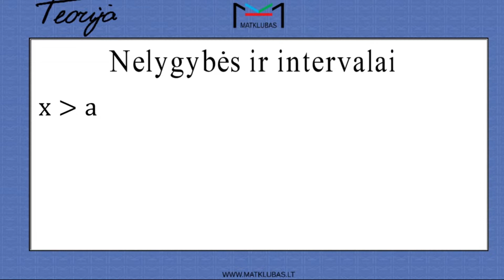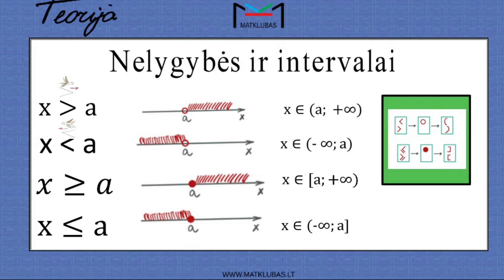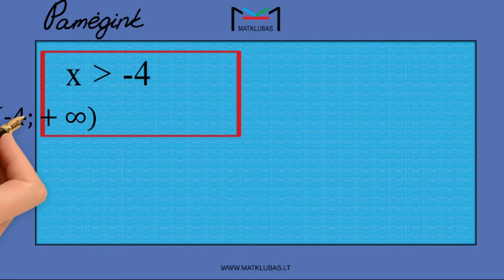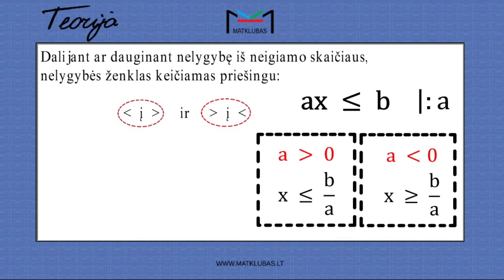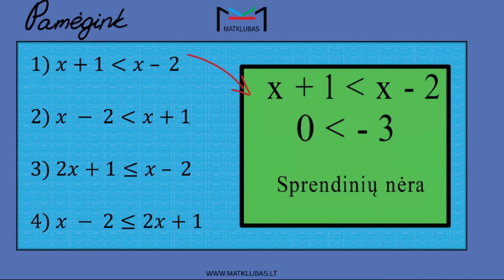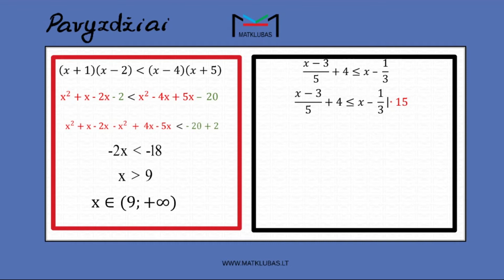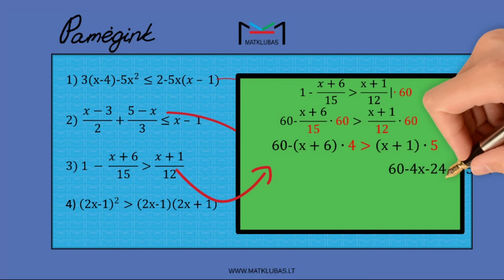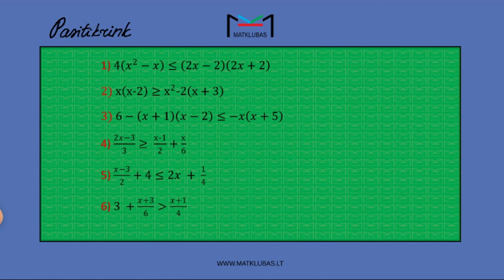Mokykla+ | Matematika | 8 klasė | Tiesinės nelygybės || Laisvės TV X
Dalykas: Matematika
8 klasė
Pamokos tema: Tiesinės nelygybės.

 Apie projektą:
„Mokykla+” - Laisvės Media Group ir KTU inicijuotas projektas mokykloms, kurių metu mokytojai kuria trumpas video pamokas tam, kad karantino metu kuo labiau padengtume nuotolinio mokymosi spragas.

💵Palaikote Laisvės Media Group idėją?